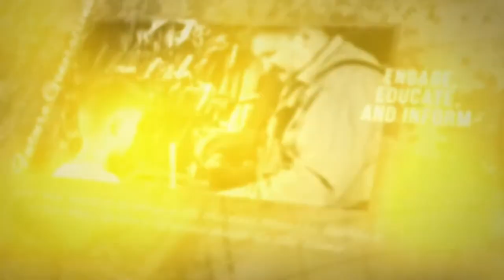GunFreedomRadio EP387 Engage To Win with Melanie Sturm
Our guest today is Melanie Sturm. Melanie is the founder of Engage2Win where she aims to change communication for good, and The Win Coach for leaders of all stripes – elected officials, political candidates, corporate executives, advocates, and non-profit and movement leaders.
Because persuasion involves winning people over to common ground they instinctively share Melanie teaches how to inspire an audience, including skeptics, to follow your lead, not based on what you say, but of what your audience hears you say.
Based on the truism that people don’t care how much you know until they know how much you care, Melanie teaches how to become more “hearable” by cultivating Six Powers of Persuasion.
1) What are the Six Powers of Persuasion?
2) What does it mean to Engage to Win? Can we really win over people who are hostile to our message?
3) Currently the main divide in the nation is between Conservatives and Marxists. If, as some believe, conservative ideas and values are the best for the most people, and Marxism devastates the people it purports to help, why are conservatives perceived as black-hearted and Marxists kind-hearted?
4) What is persuasion and what are the keys to being persuasive?
5) Can you give some examples of how conservatives could message better on issues that are at the top of voter’s minds in this election year? (Such as on electoral integrity, immigration, education/CRT, energy/climate change)